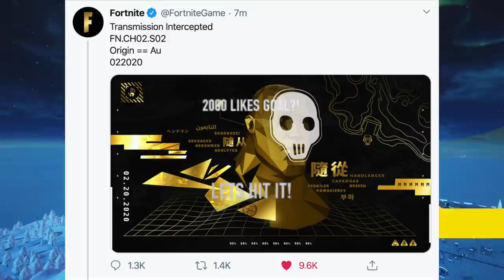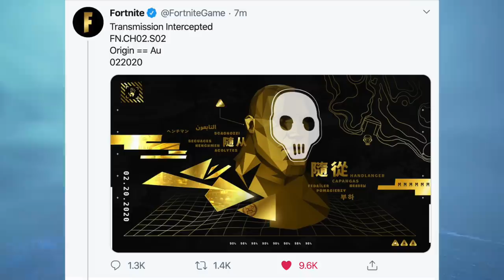Fortnite Season 2 Teaser 5: NEW POI, Helicopters and Huge Secret Bunker Base! SECRETS EXPLAINED!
Social Links -